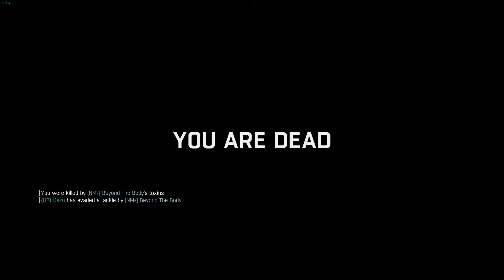NEW GAMEMODE BTZ [Dying Light PVP 2v1 Gameplay]